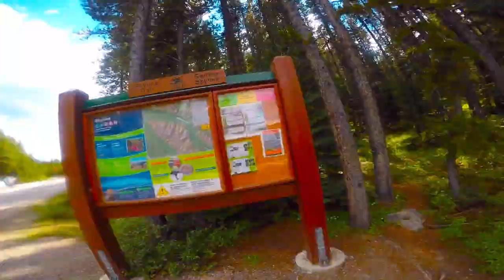Hiking the skyline_trail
Solo_Hiking_Skyline_Trail_Alberta_Canada_August_2018